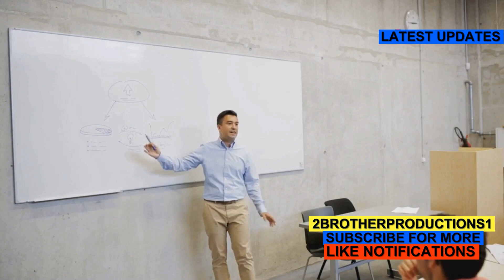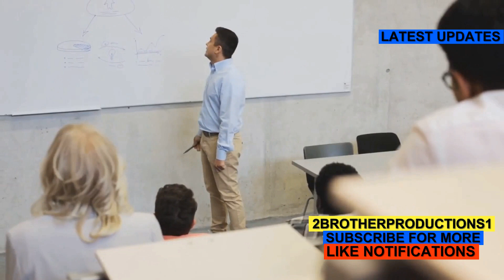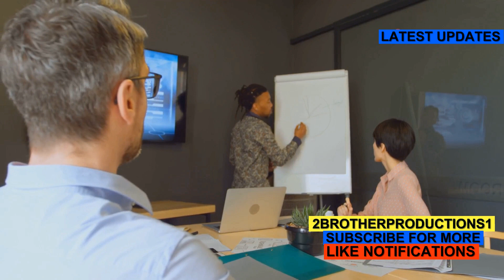Life After Tenure Physics Professors' Journey